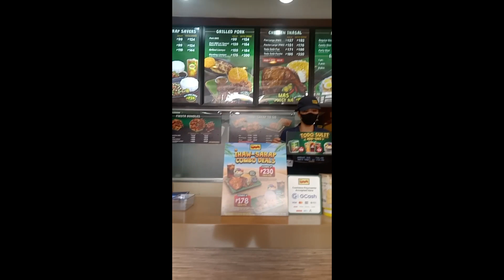2nd celabration of may mother's bday mang inasal